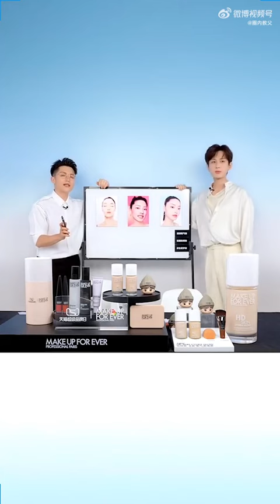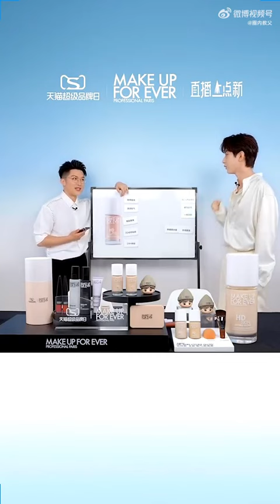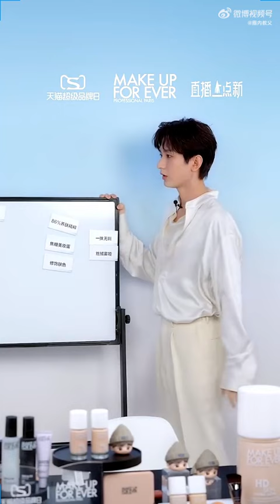250324 chengyi 成毅 ChengYi live Makeup Forever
Cheng Yi talks about daily wear, focus on comfort + let's help each other+ Looking at my own beauty sponge + Talking about acting with children, talking about how I played when I was little + Working and filming as a crew, I am very happy and satisfied  .  I hope to provide different roles for everyone this year and make progress together with everyone